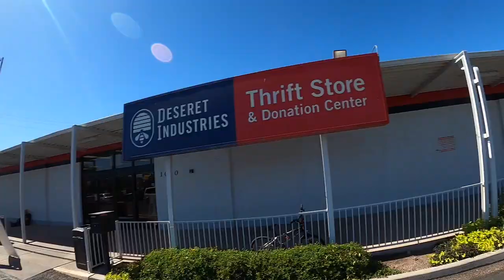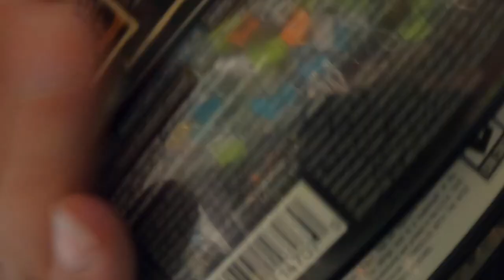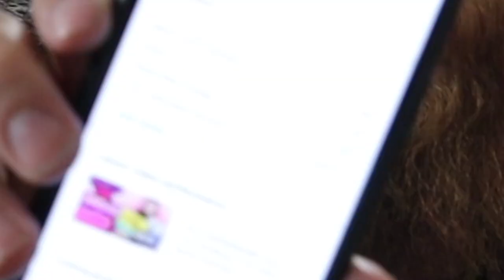We Went To All Our Favorite Thrift Stores! | Live Video Game Hunting | Live Thrifting